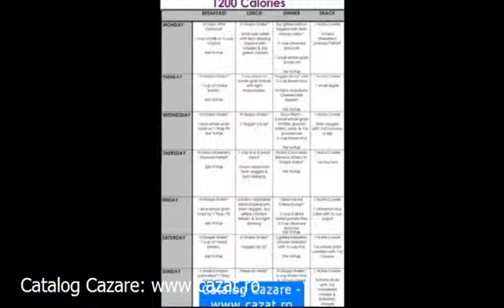Cazare Tisa Noua, Arad - Cazat.ro